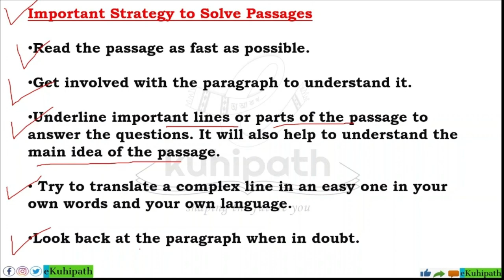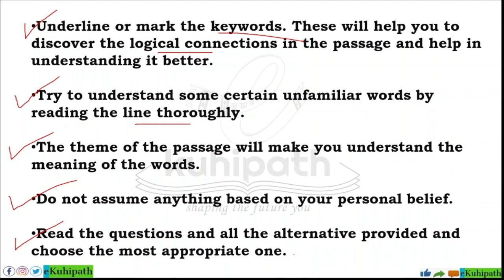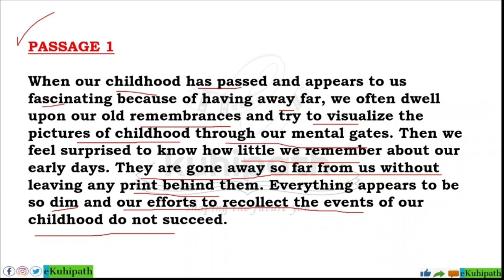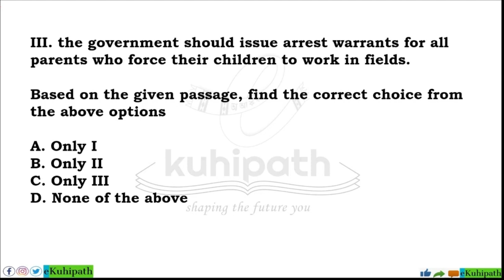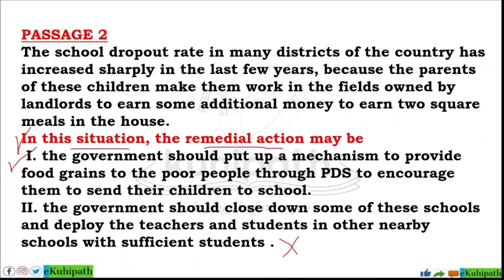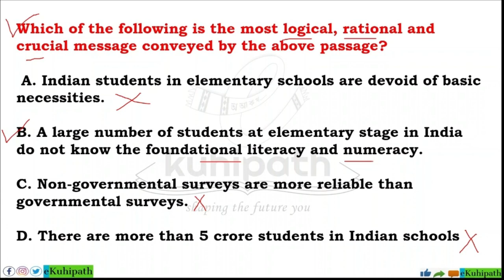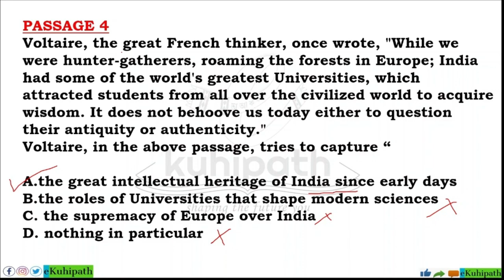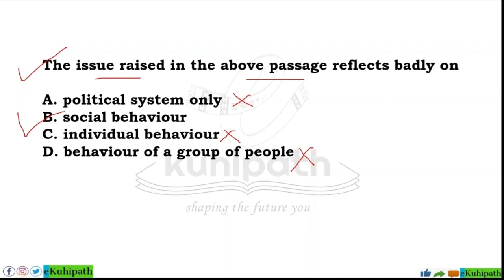English Comprehension PYQ 2020 | APSC CCE Prelims| GS Paper II | Important for all Competitive Exams